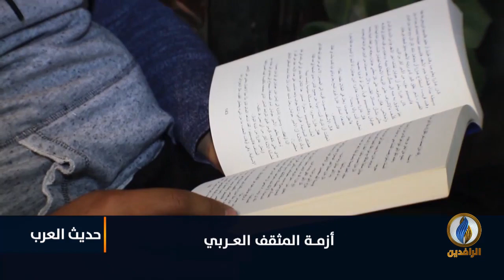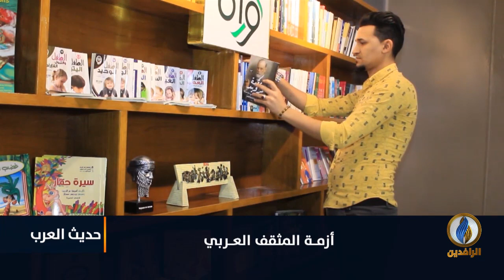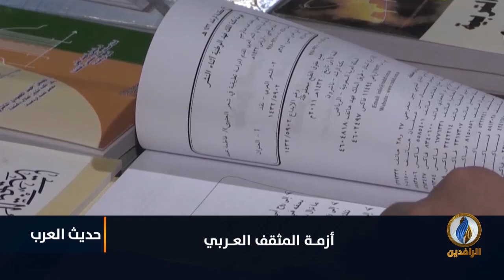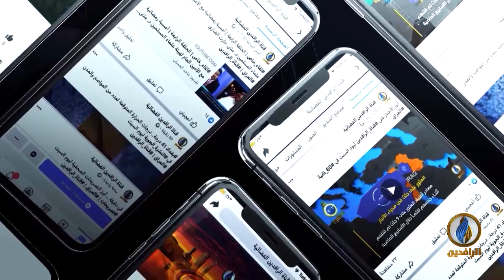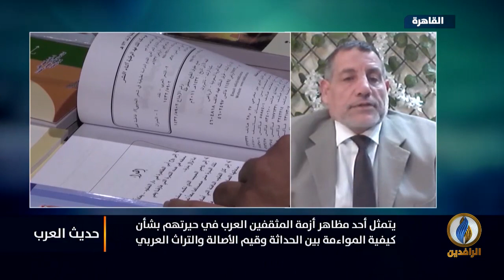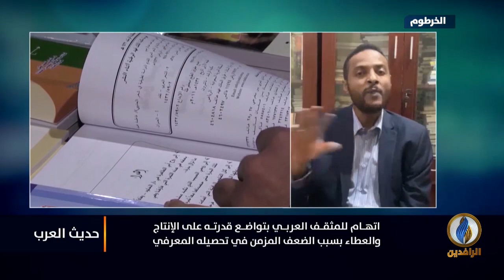حديث_العرب | أزمة المثقف العربي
ضيوف الحلقة:
نبيل البكيري - كاتب وباحث يمني
أحمد عبد الباري - مستشار تعليمي
غسان علي عثمان - كاتب وباحث سوداني

تقديم:
جهاد عدلة